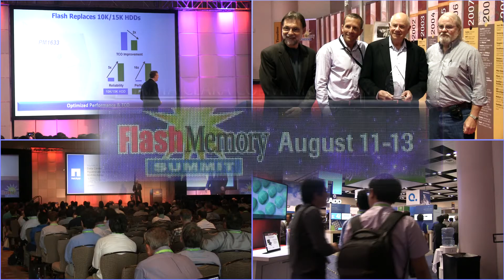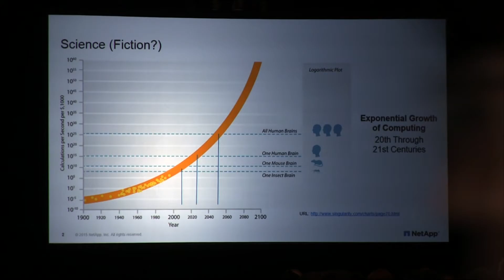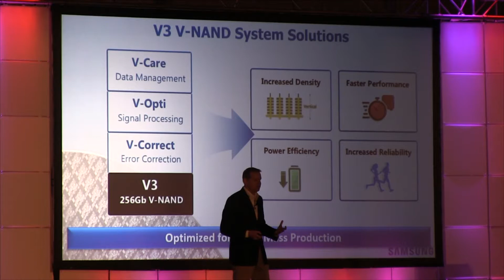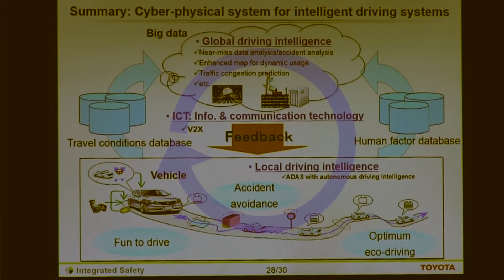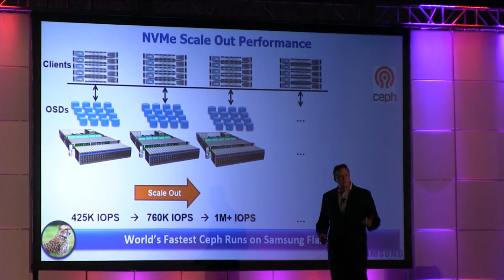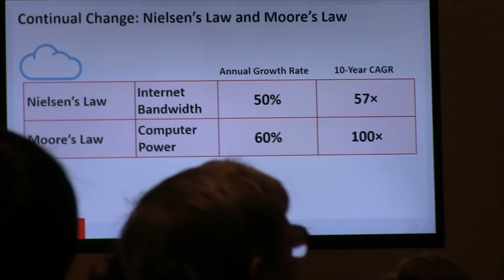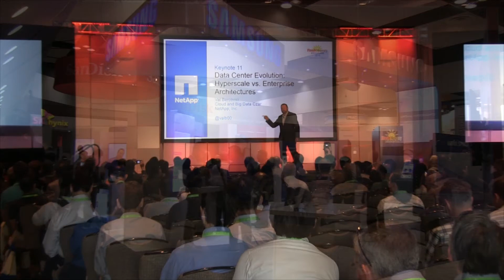Flash Driving New Applications & Performance - Highlights of the 2015 Flash Memory Summit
The 2015 Flash Memory Summit may represent the moment where flash memory was universally recognized as king of the storage world. In the above interview, Conference Chairperson Tom Coughlin and Technical Chairperson, Brian Berg, discuss some of the significant announcements and  at this year’s event, including: